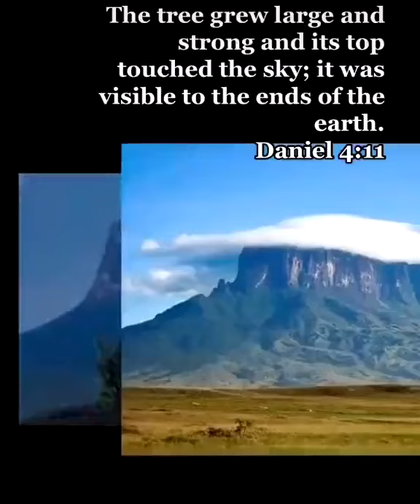Giant Trees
Credit: @dOrleans9_5